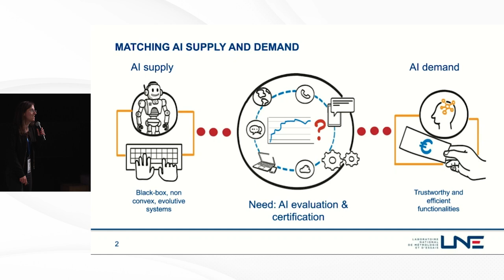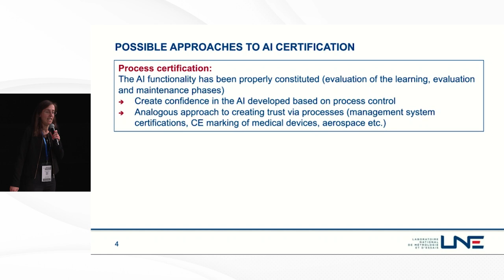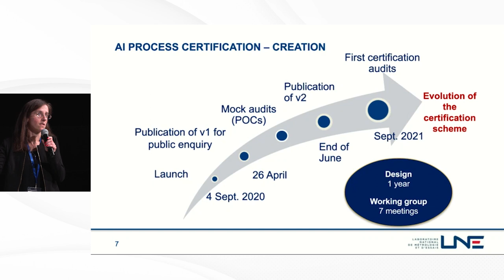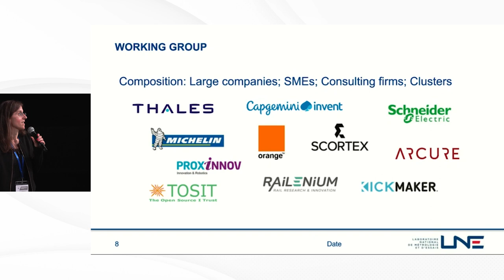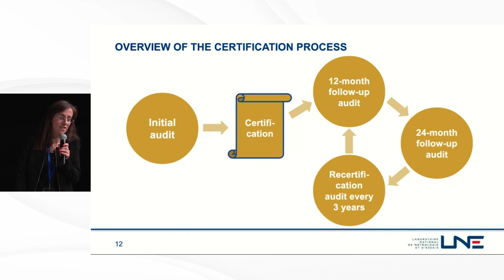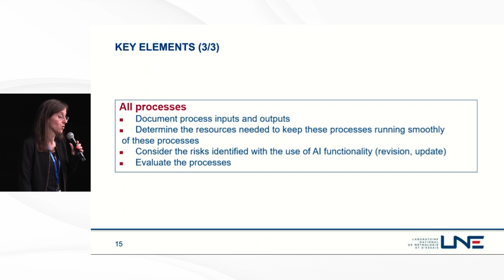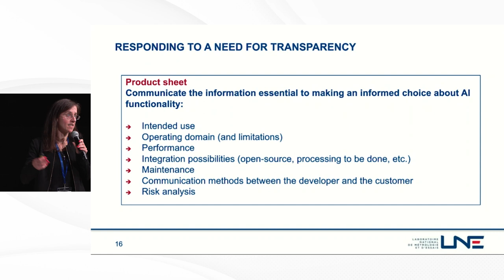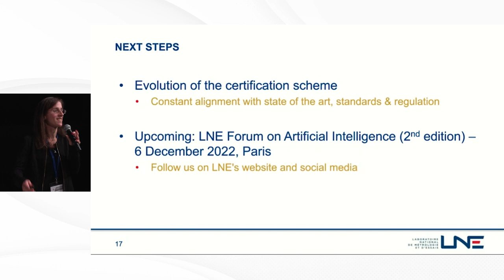Standardization and labeling activities: AI Certification programme | Confiance.aiDays2022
🎤 Speaker: Agnès DELABORDE, Research engineer in AI evaluation, LNE

🎬 This session took place during Confiance.ai Days 2022